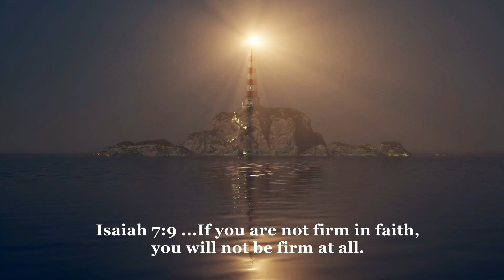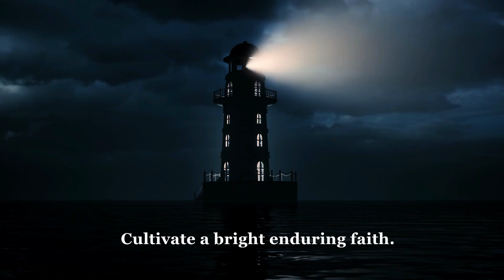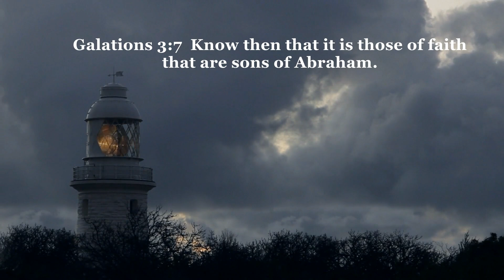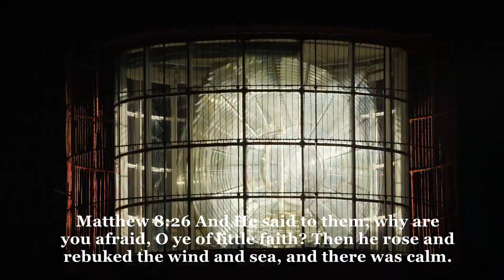Bringing Scriptures to Life - Lighthouse Faith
Bringing Scriptures to Life Series video encourages believers to have a big enduring faith.